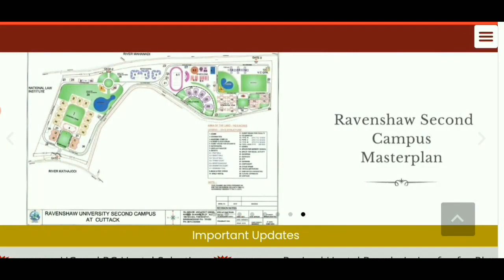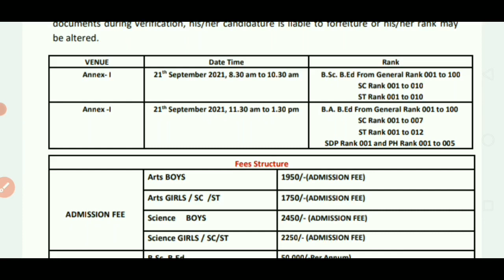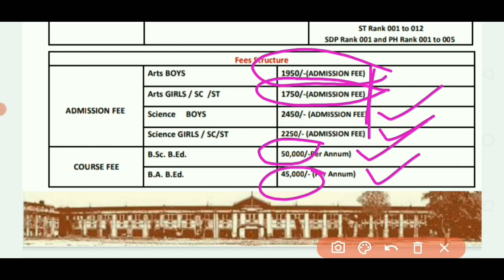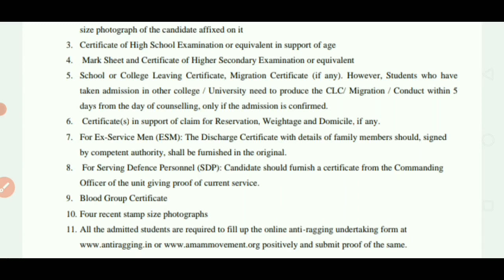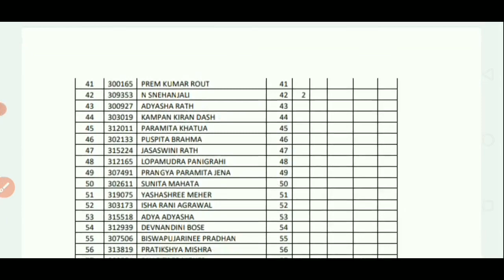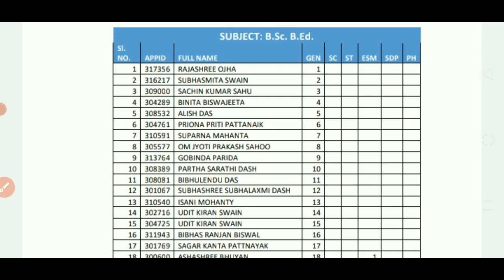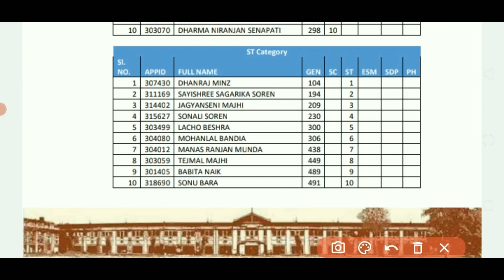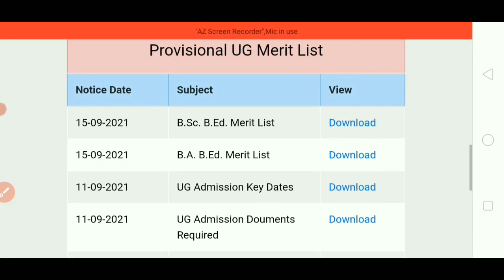Integrated B.Ed 2021|B.A B.Ed Merit List,B.Sc B.Ed Merit List|Revenshaw University Admission Details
Odisha integrated Bed admission 2021 has been out.  UG integrated bed Admission 2021 process check here.
Content:
odisha integrated bed admission 2021
integrated bed selection process

 apply ug admission Revenshaw college
ravenshaw college plus three admission